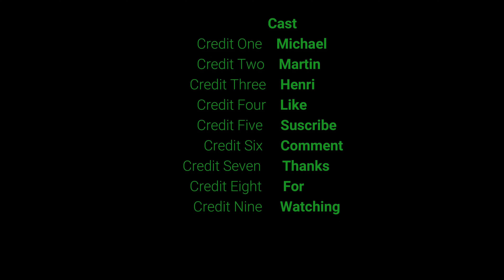Atv vs Snow Blower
which one cleans the snow faster